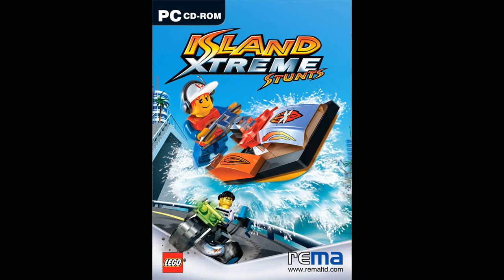Air Chase - Island Xtreme Stunts soundtrack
HOW PLANE FLY WITH ONE WING
Music from the video game Island Xtreme Stunts (LEGO Island 3). It was created by Silicon Dreams and published by LEGO in 2002. The music was composed by John Hancock, Steven Gow, Stafford Bawler, and Mark Hyett.